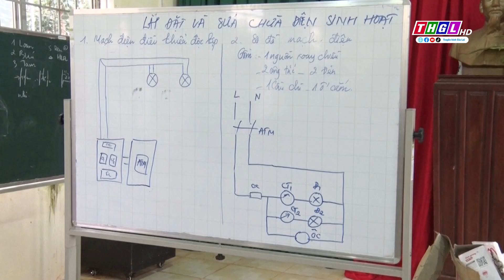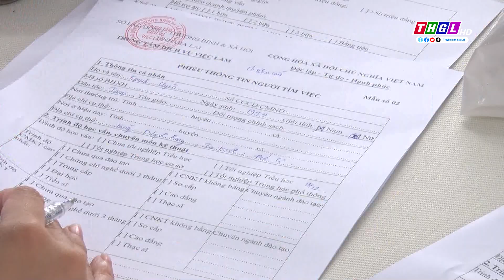Nâng cao công tác hướng nghiệp và dạy nghề cho đồng bào dân tộc thiểu số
Huyện Đức Cơ hiện có trên 46% dân số là đồng bào dân tộc thiểu số, nguồn thu nhập chính của người dân chủ yếu dựa vào sản xuất nông nghiệp. Những năm gần đây, huyện Đức Cơ đã quan tâm công tác đào tạo nghề cho lao động là đồng bào dân tộc thiểu số để giúp bà con vươn lên thoát nghèo.